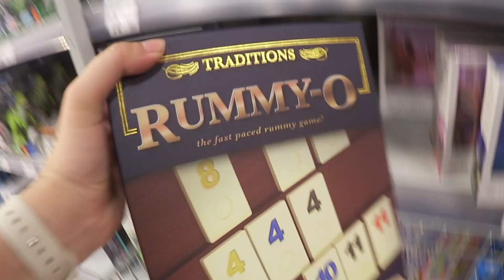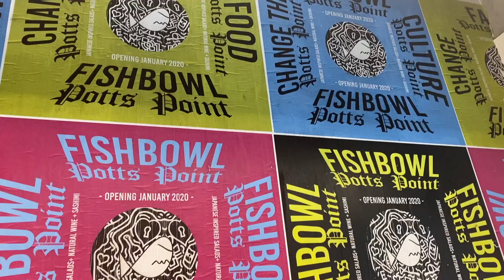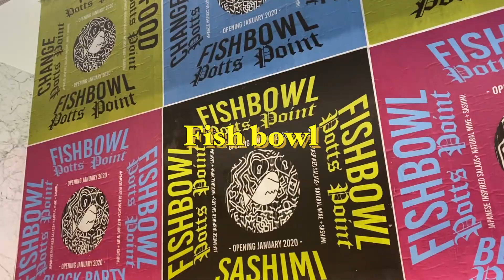Come KMART Christmas Shopping with us! 🛍️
Hey guys! Hope you enjoyed the new intro! Though it's late, we're back with another Vlogmas video!